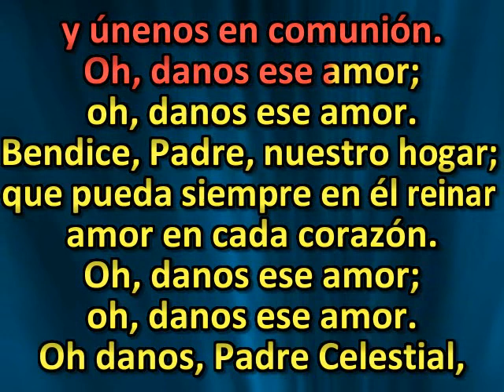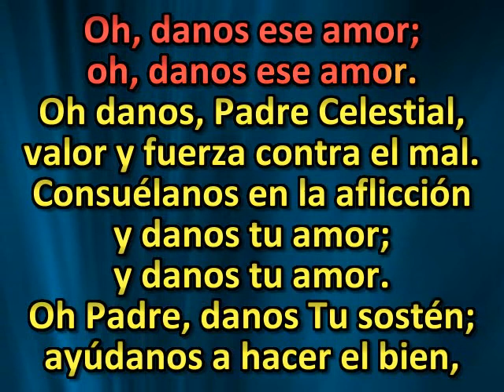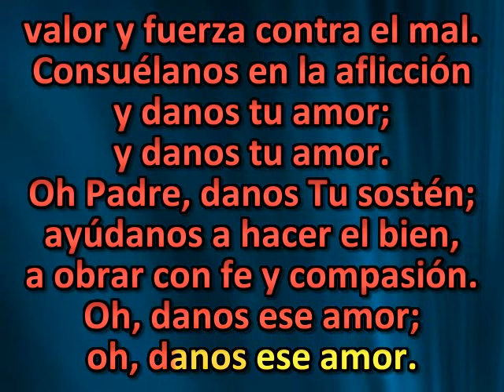Amor que Cristo Demonstrou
O Love That Glorifies the Son